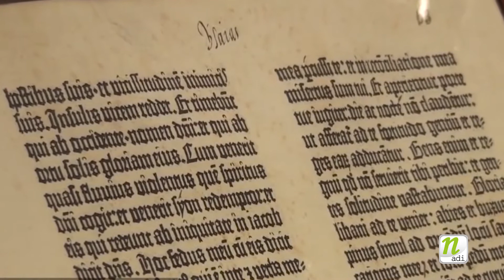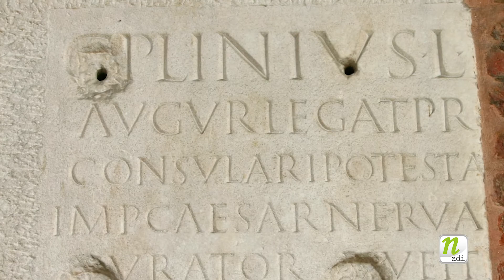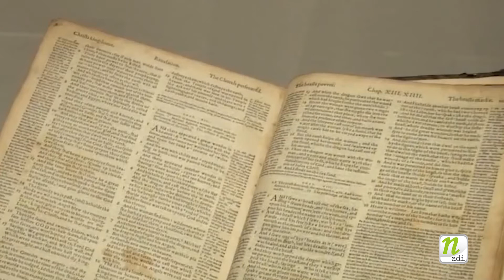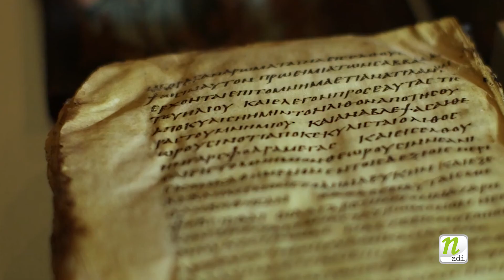FEDE E SCIENZA : La veridicità del Nuovo Testamento